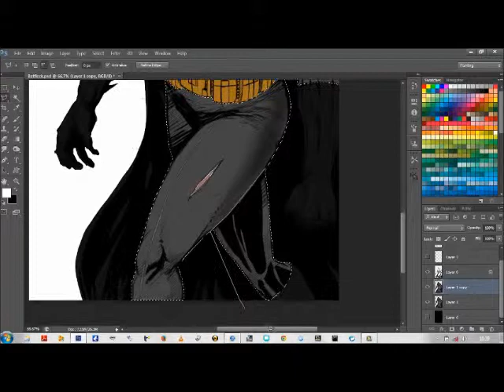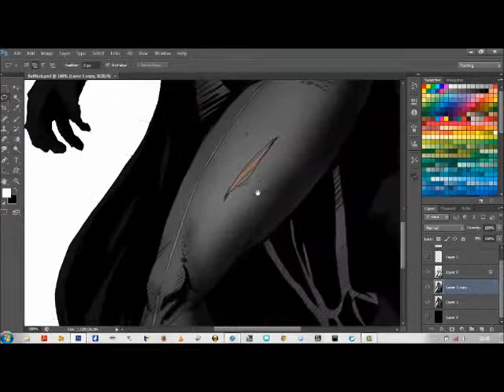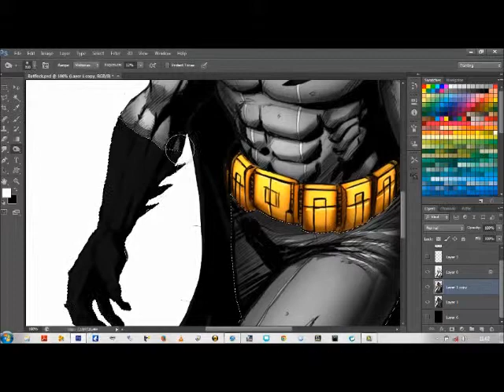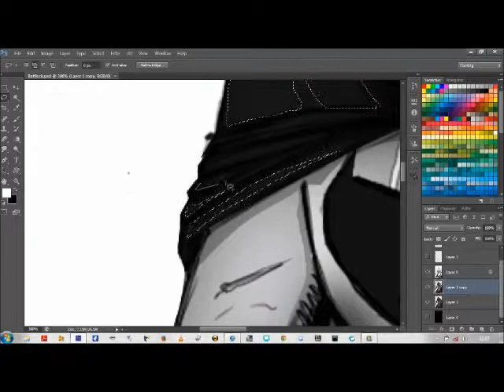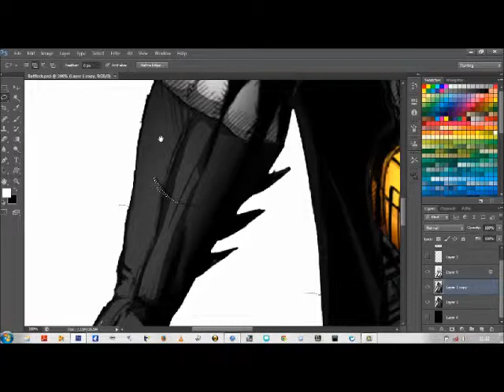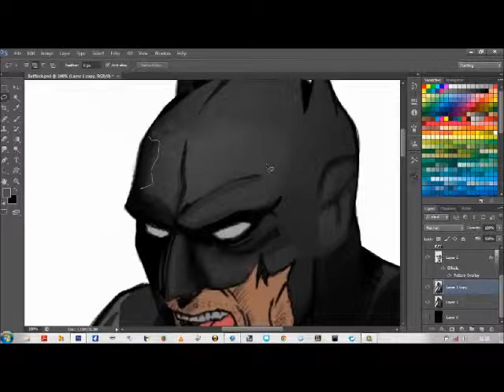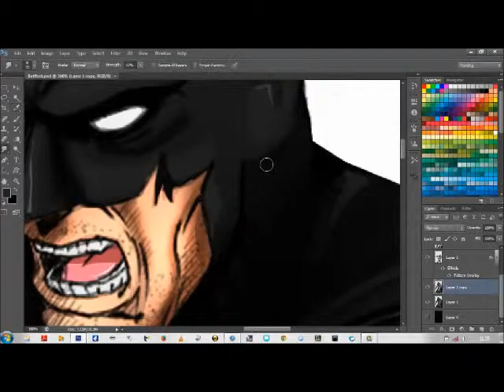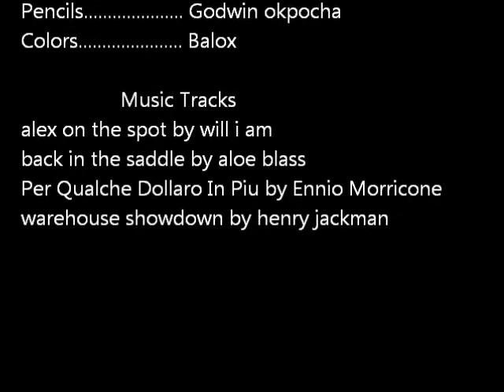Batflek speed paint by balox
Digital speed painting of a random batman artwork